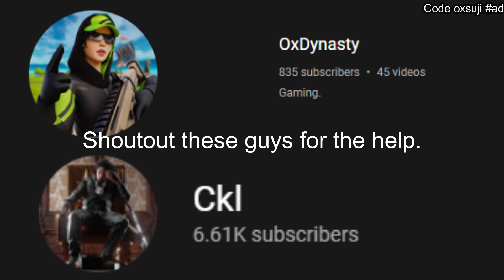Getting Shot at Stereotypes....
Code Oxsuji for Superpowers.